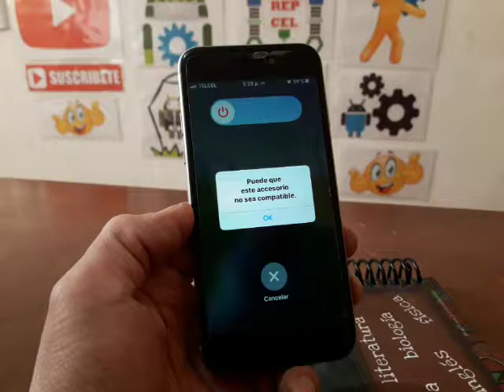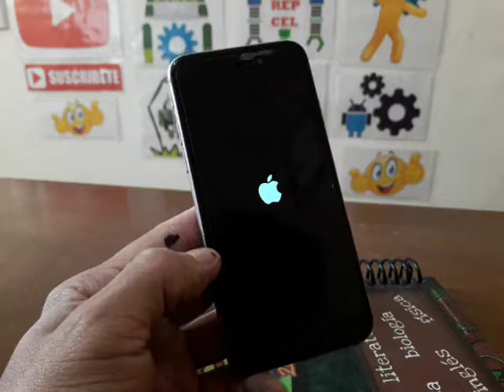COMO FORZAR APAGADO EN IPHONE 4, 4S, 5, 5S, 6, 6S